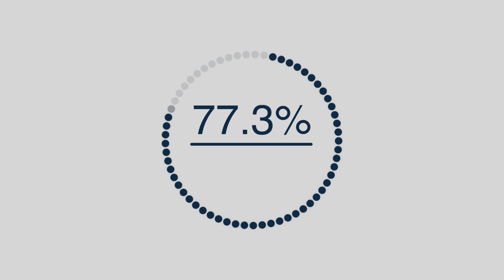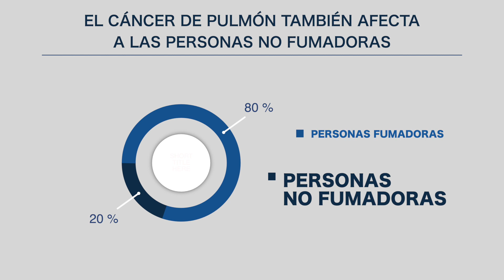💡📽️ ACTÚA. ¿Cómo prevenir el CÁNCER de PULMÓN? Vídeo campaña Día Internacional 2020.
¿Qué podemos hacer para reducir el riesgo de tener cáncer de pulmón? ¿Qué medidas son necesarias para disminuir el número de casos? En este vídeo de 6 minutos conocerás los aspectos más importantes para prevenir el cáncer de pulmón. ¡Contamos contigo!

Este vídeo forma parte de la iniciativa “Actúa: tienes un papel frente al cáncer de pulmón”, impulsada por Fundación MÁS QUE IDEAS y la Asociación Española de Afectados de Cáncer de Pulmón (AEACaP), y con la colaboración del Grupo Español de Cáncer de Pulmón (GECP), la Sociedad Español de Cirugía Torácica (SECT), la Sociedad Española de Oncología Radioterápica y el Grupo Oncológico para el Estudio del Cáncer de Pulmón (SEOR-GOECP). Esta iniciativa ha sido posible gracias a la colaboración financiera de Astra Zeneca, BMS, Boehringer, Medtronic, MSD, Novartis, Pfizer, Roche y Takeda.